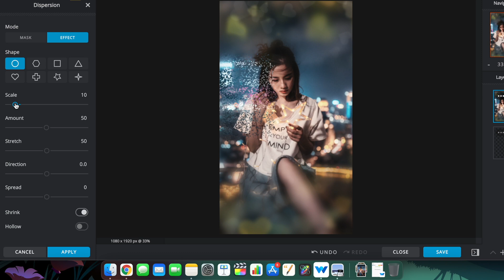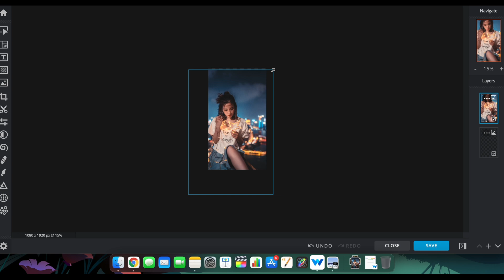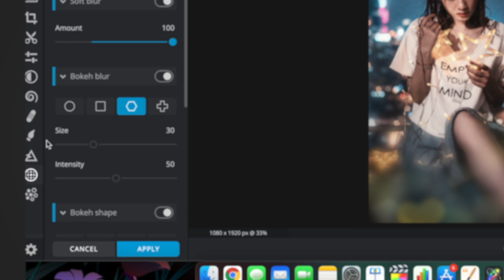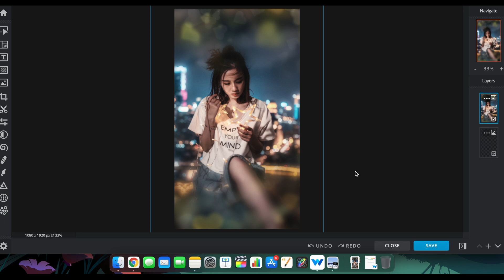Amazing Effects Using the Pixlr X Focus and Dispersion Studio!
Hey There,
Ever wondered how to do the dispersion effects and focal blur effects without photoshop or lightroom? Well, PixLr X has got you guys covered! These are amazing and it is super user friendly. Anyone out there who wants this kind of effect can easily get into this website and start editing their photos!
Just released a crash course on how to start a youtube channel on Skillshare! (Watch out for the Algorithm module 😏😏😏😏🔥)

◦ Main Lens
◦ Secondary Lens
◦ Gimbal 1
◦ Gimbal 2
◦ ND Filters
◦ RFS(not available anymore): AlterRFS
◦ Camera Bag
◦ Key Light
◦ Rim Light